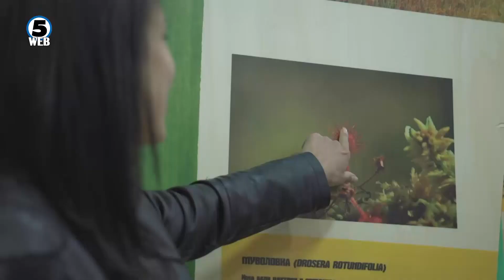Агенцијата за промоција и поддршка на туризмот со кампања „Дома си е дома“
Неможноста да се летува надвор од границите на државава оваа летна сезона ни остава повеќе простор да ги запознаеме домашните богатства, дестинации и атракции кои и тоа како ги поседува земјава, во еден богат состав од историја, природа и археологиј